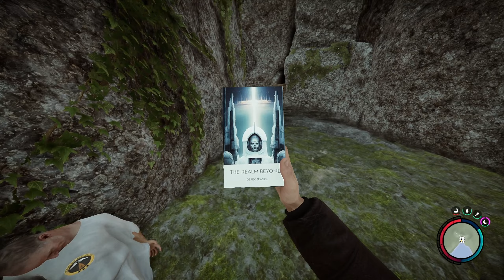Unlocking The Golden Armor | Sons of the Forest | Part 7 | Hard Difficulty [EARLY ACESS PLAYTHROUGH]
This episode is from my early access playthrough back in 2023! You can find my updated playthrough with the COMPLETE version of Sons of the Forest

What's going on world! In the previous video, we unlocked the golden armor. However, that was the original way of doing so. Since then, there has been a massive update to how you now unlock the golden armor. Check out the LARGEST cave, in Sons of the Forest with me and let's get that golden armor that we already have!

LOVE YOU!